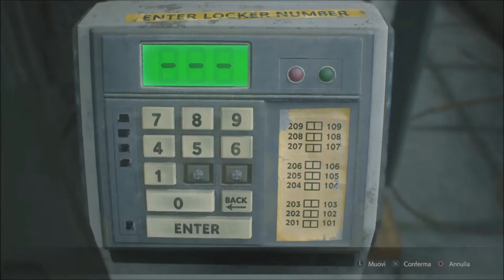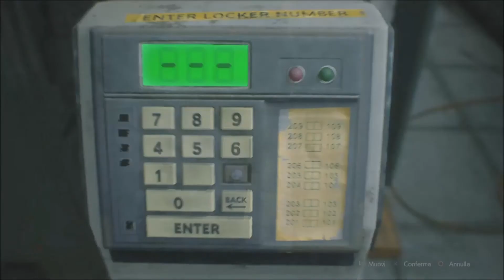Resident Evil Leon Run #5 Here's Come Claire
Meet again our friend Claire